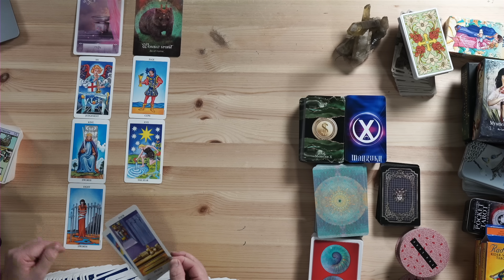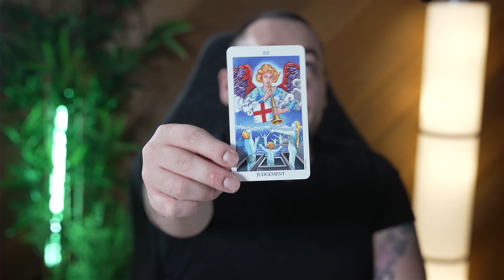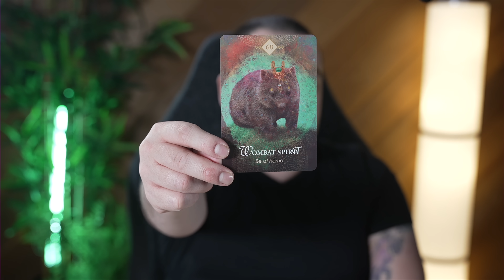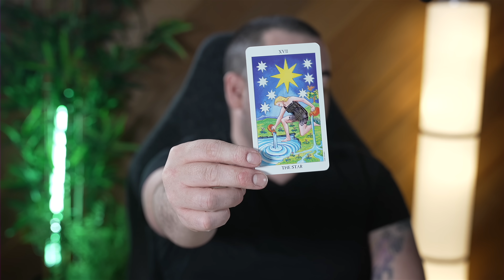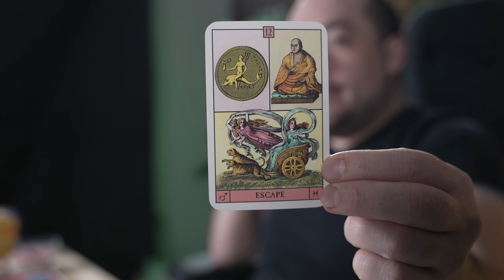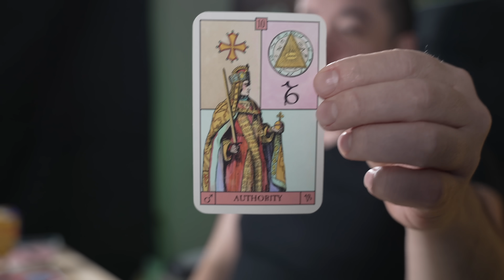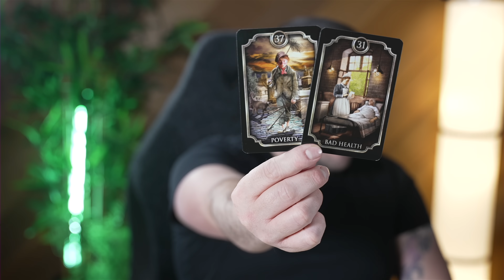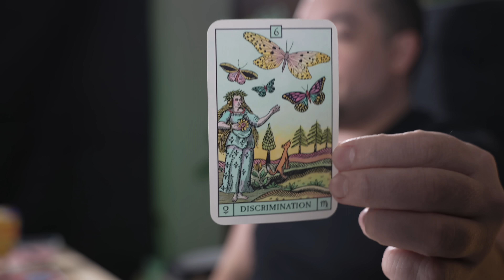Virgo This Will Be Your Happiest Year!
0:00 - Intro
0:06 - 9th house
7:30 - 10th house
13:42 - 11th house
20:09 - 12th house
24:28 - 5 Themes